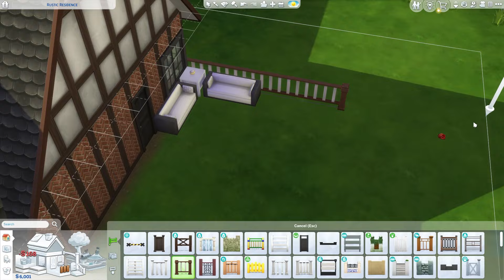The Sims 4 Scenarios - New in Town - Can we complete the Scenario?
We are playing through some of The Sims 4 Scenarios today. Compared to the others, I haven't played much of this game, so I'm really looking forward to getting stuck in!

Drop me a comment and a like if you enjoyed the video.